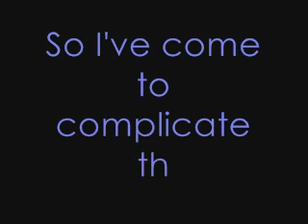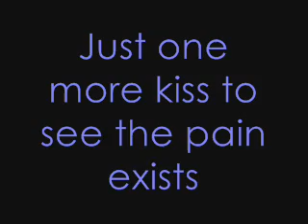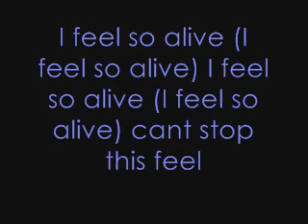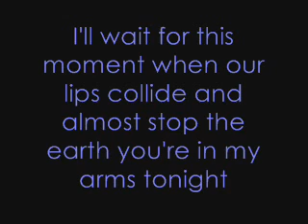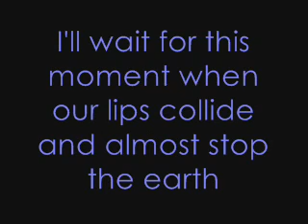Aiden - Moment Lyrics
sorry the timing goes dodgey half way through, i was having a lazy day and i just really couldnt be bothered! sorry! hehe! anywayz, this is an amaze song, so ENJOY!!